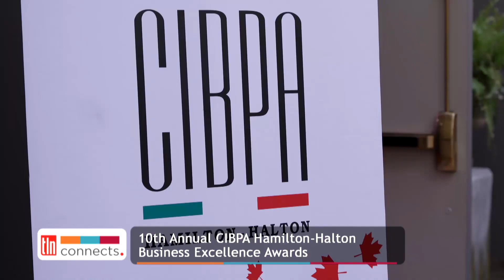Celebrating the Canadian Italian Business & Professional Association | TLN Connects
TMG is proud to support the CIBPA Awards Gala and aid in recognizing Italian Canadians who contribute to the growth of the Hamilton-Halton area.

Joseph Trombetta, Business Excellence Award recipient shares with us the honour of being recognized for his achievements in the community, describing it as a family.

The CIBPA continues to recognize organizations that unite communities through culture and community events. And TLN TV is proud to be a part of it through entertainment,  delivering a true essence of escapism to places around the world right at home.

TLN Connects is presented by TLN Media Group. Sharing Canadian stories and featuring current news and events throughout Canada, hosts Camila Gonzalez and Antonio Giorgi interview prominent members of local communities, political leaders, business professionals, entertainers and more.